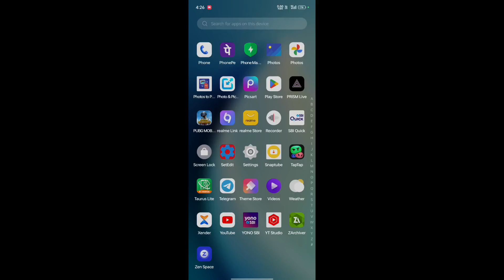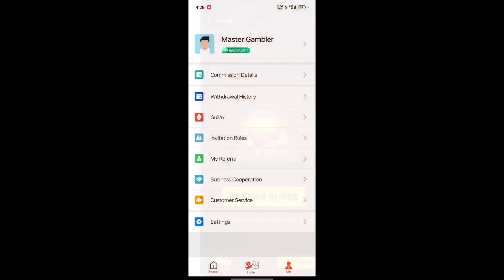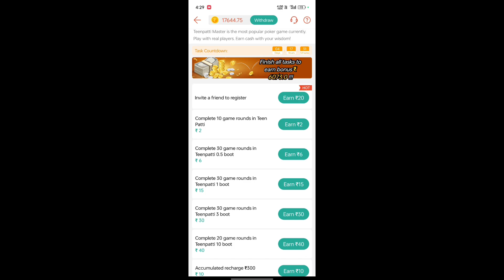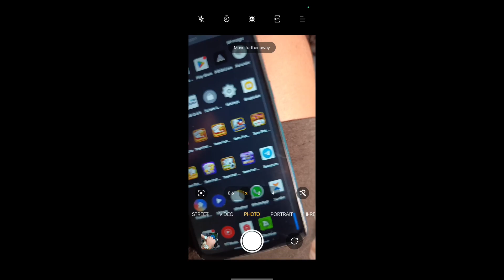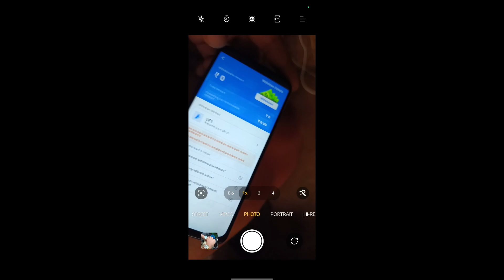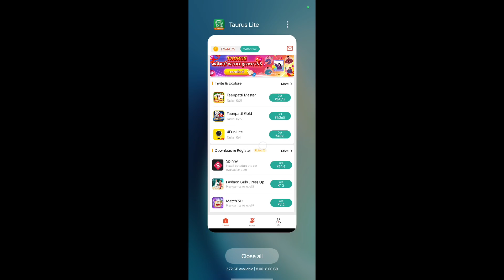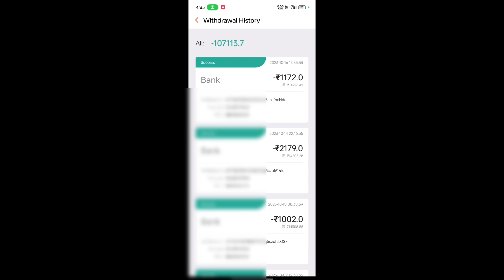Refer and Earn best game ever Teen Patti,Tauras Giveaway Announcement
18+ Only Game, do not try this game if you're still below 18.

If you want to Play&Earn or Refer&Earn then
Link is ready with some bonus from me
New Version

Other Queries

Explorer slot super win jetne ka tareka new
Explorer slot super win tricks and tips
Explorer slot game kese khale
Teen Patti master 2023
Teen Patti master gold version download
car rolute jetne ka tareka
car rolute tips and tricks
jhandi Munda jetne ka tareka
jhandi Munda tip and tricks 2023

IN THIS CHANNEL DOESN'T SUPPORT ANY KIND OF ILLEGAL CONTENT. THIS CHANNEL IS CREATED FOR SKILLED BASED AND ENTERTAINMENT PURPOSE ONLY. MY ALL CONTENT IS FOR ENTERTAINMENT AND
THANK YOU 18+ONLY
KINDLY PLAY ON YOUR OWN RISK.